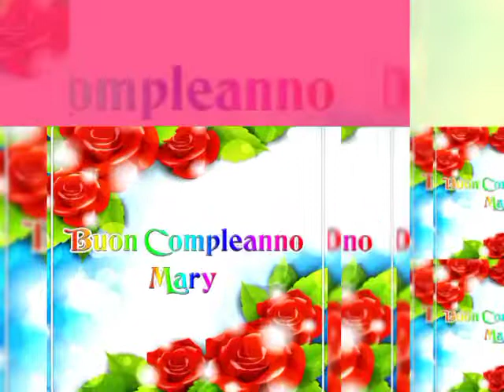14/05/Buon compleanno Mary Pinna TVB ❤️